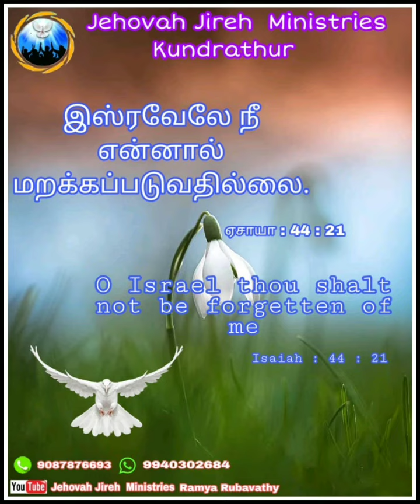JEHOVAH JIREH MINISTRIES TODAY 30/04 /2020 BIBLE VERSES